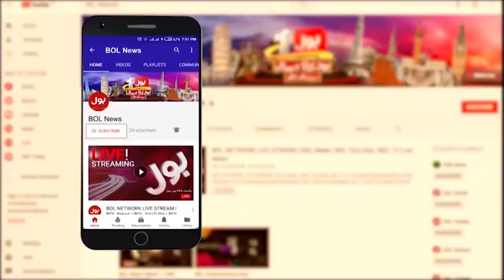Gulistan-e-Johar Incident | Canada Resident Female Died | Breaking News